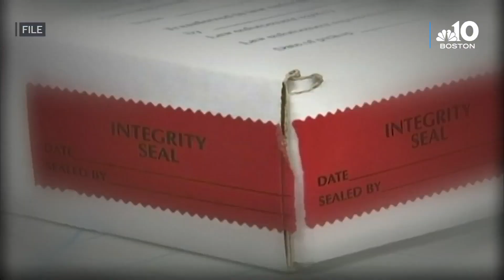Here's how advanced DNA technology is helping detectives solve New England's mysteries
Leaps in DNA testing capabilities are helping investigators with decades-old cases that have gone unsolved until now.